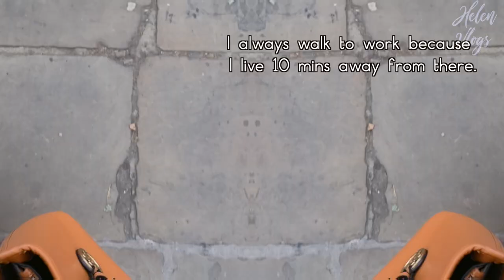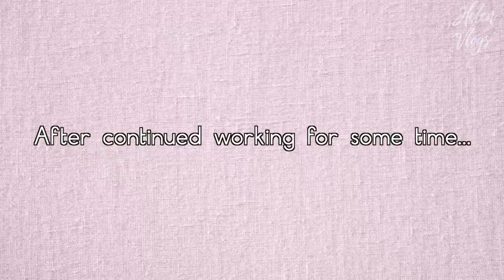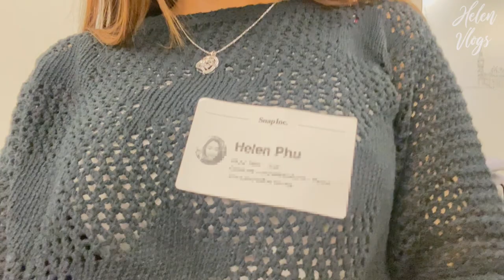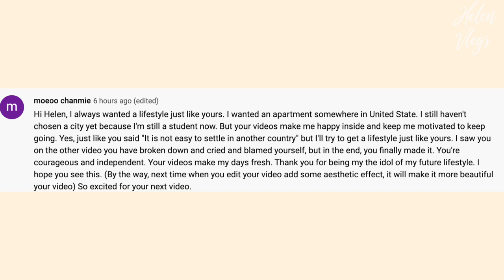Day in Life of a Digital Marketer in London Office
Hey hey people, welcome back to my another vlog. I just want to share with you guys my day-to-day life in the office in the middle of London. A career that I choose, that I am in love with, I hope you will be in love with my vlogs too. ❤️